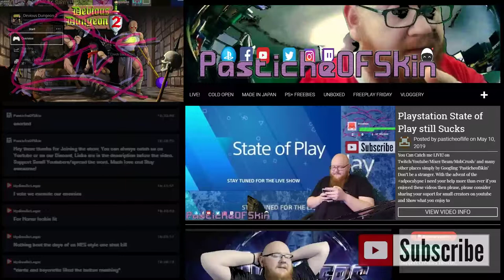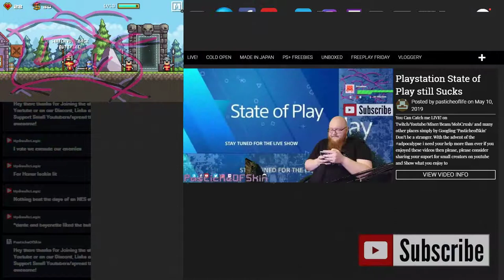ColdOpen - Devious Dungeons 2 - Rogue Legacy-like